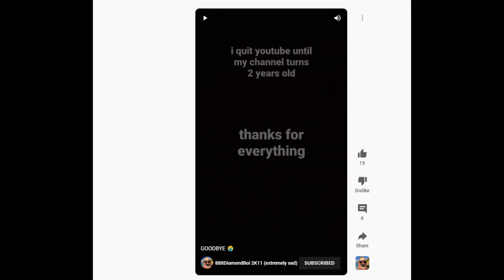My Reaction that 8BitDiamondBoi 2K11 will be quitting YouTube!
NOOOOOOOOOOOOOOOOOO! PLEASE DON'T DO IT!